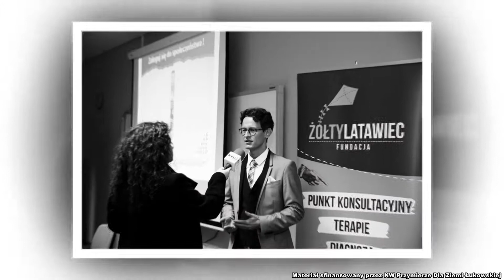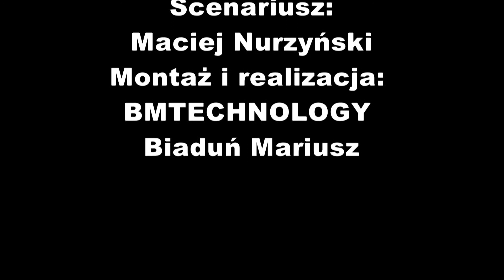Spot wyborczy Macieja Nurzyńskego